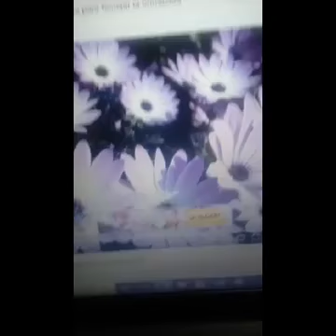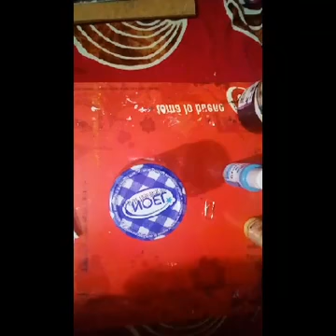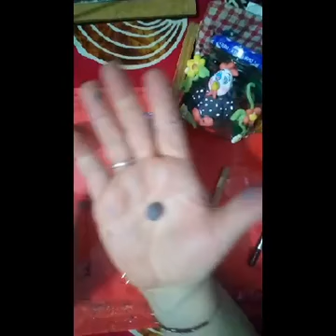Frasco de vidrio reciclado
reciclamaos un frasco de mermeladas a un hermoso contenedor .Utilizamos porcelana que la teñimos con pintura acrilica y cola y pincel